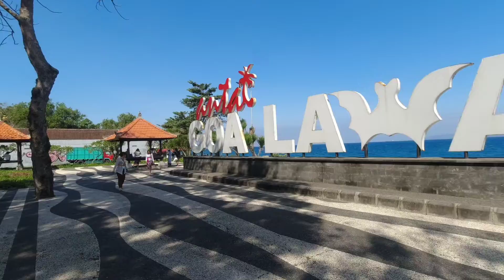Pantai Goa Lawah Klungkung, Bali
Hallo Semua dengan saya andrefossil traveling...traveling vlog saya kali ini masih di pulau Bali, mengunjungi destinasi wisata bali dan kuliner kuliner khas bali seperti tahu tipat.
yap saya "terdampar" di pantai goa lawah bali, salah satu pesona bali, tepatnya di daerah serombotan klungkung bali. Pantai yang memiliki suasana religius karena dipantai sering dipakai untuk upacara nyegara gunung yang merupakan salah satu rangkaian dari upacara ngaben, selain itu di pantai goa lawah terdapat pura yeng bernama pura goa lawah dan goa yang berada di dalam area pura tersebut.
jika kalian melakukan bali trip kalian wajib mampir kesini, karena pantai ini adalah salah satu spot sunrise terbaik dan jika beruntung kalian bisa menyaksikan upacara upacara adat disini.

Segmen
0:00 Perjalanan
1:14 Pantai Goa Lawah
8:28 Tahu Tipat khas Bali

yuk traveling keliling indonesia dan perkenalkan ragam budaya dan keindahan alam indonesia.

Video lain :
Atlas Beach Fest

VIDEO VLOG GEAR :
ULANZI Octopus Tripod
SATOO Selfie Stick 94Cm